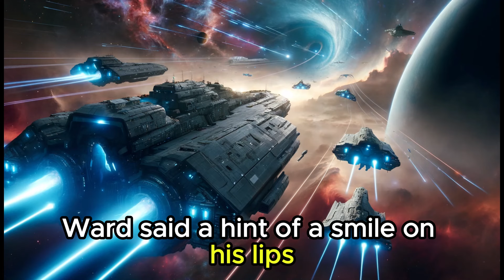Galactic Aliens Thought Earth Was Easy, Until They Met Human Military Forces |Sci Fi stories| hfy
Galactic Aliens Thought Earth Was Easy, Until They Met Human Military Forces |Sci Fi short stories| hfy